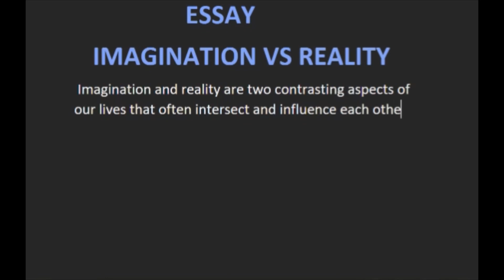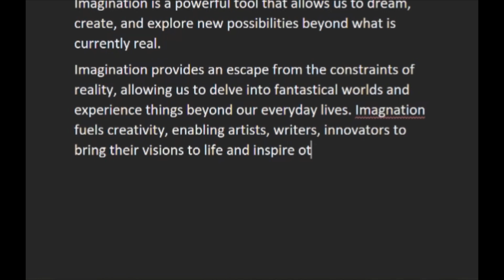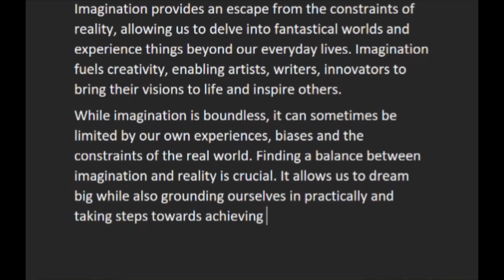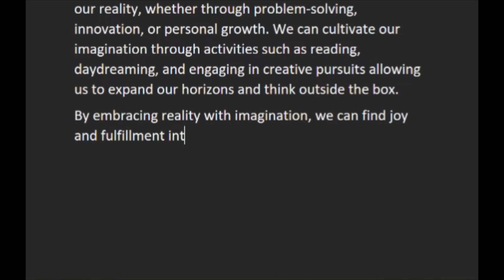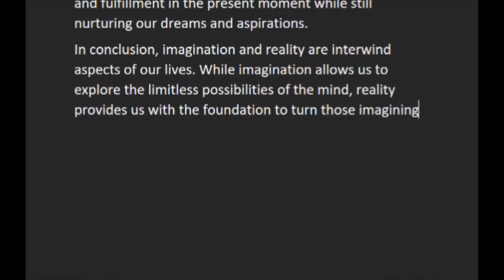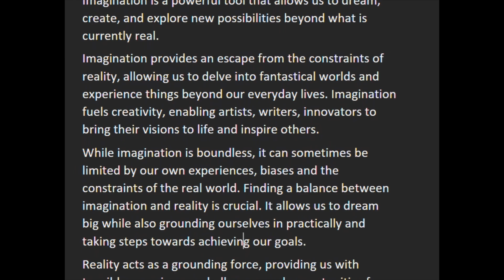Imagination vs reality I imagination I reality I essaywriting I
Imagination vs reality I imagination I reality I essaywriting I @WriteLearnAcademy-up8jl vocabulary essay essaywriting communication imagination reality #